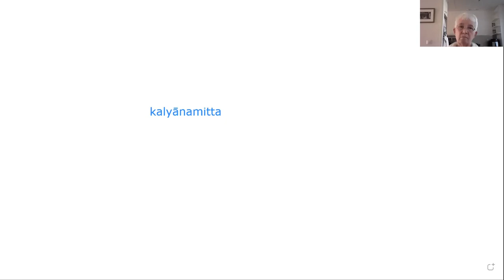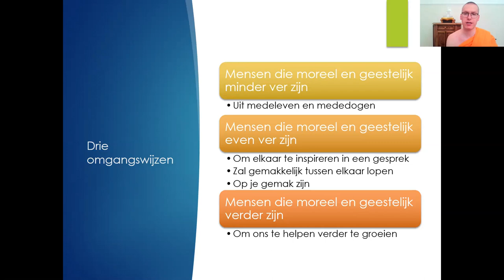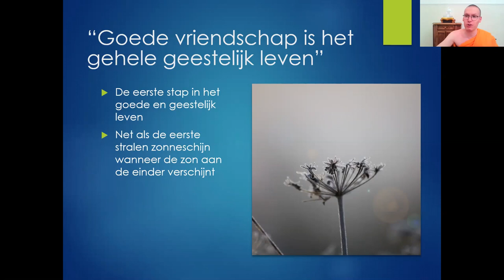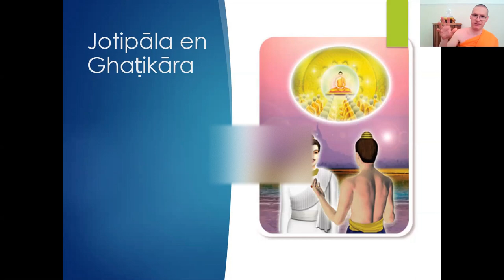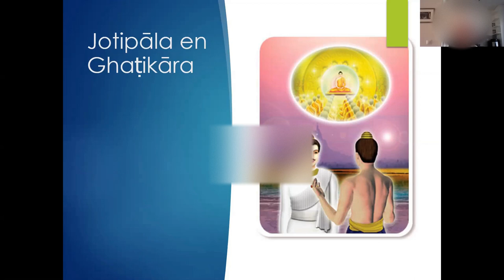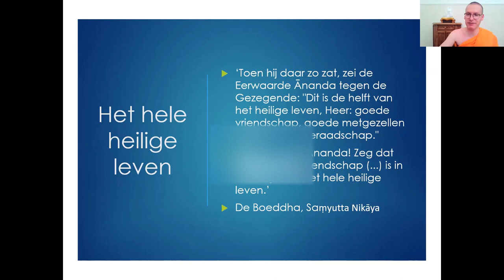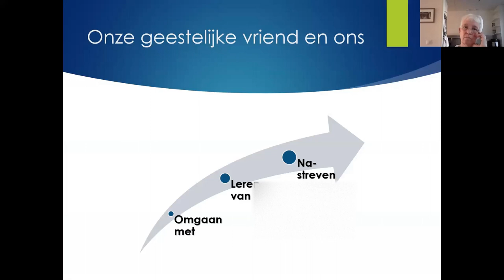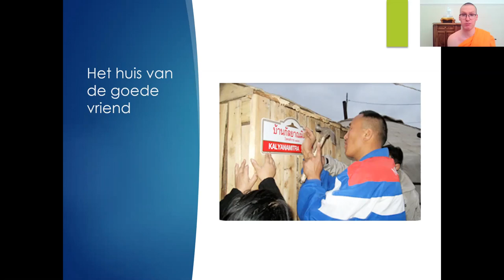Geestelijke vriendschap | Handleiding tot de Thaise tempel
Over geestelijke vriendschap (kalyanamitta), en hoe dat verschilt van gewone vriendschap. Waarom zegt het boeddhisme dat geestelijke vriendschap het volledige geestelijke leven is? Hoe herkennen en oefenen we geestelijke vriendschap?

Voor meer levenswijsheid en onze dagelijkse meditaties, doe mee met onze wekelijkse avondmeditaties!  Voor meer informatie, zie